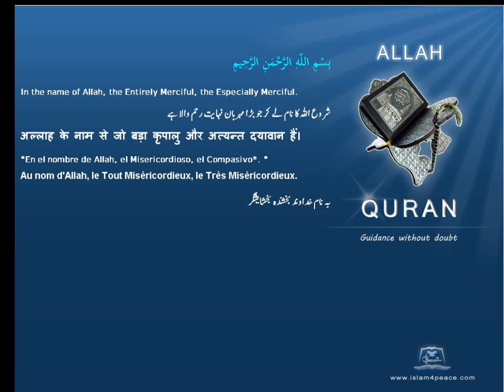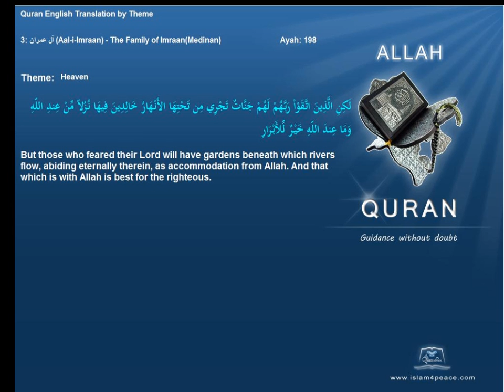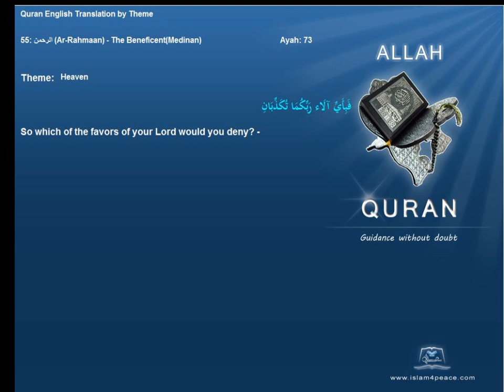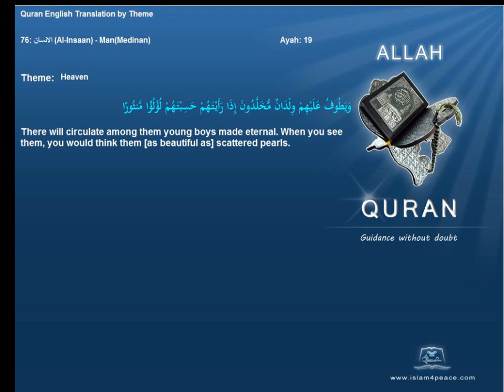الجنة Heaven Quran by Theme English Only